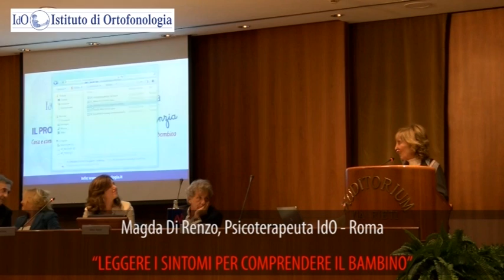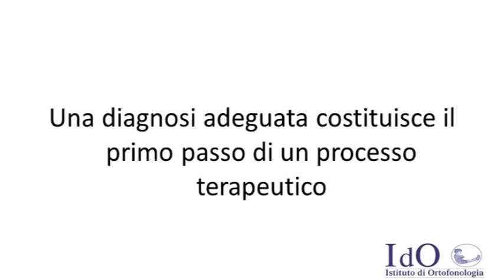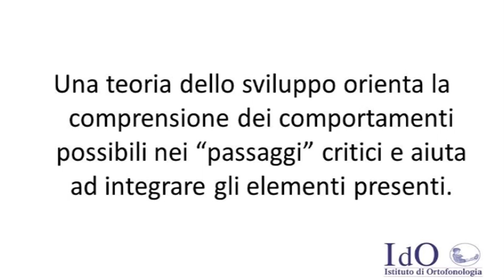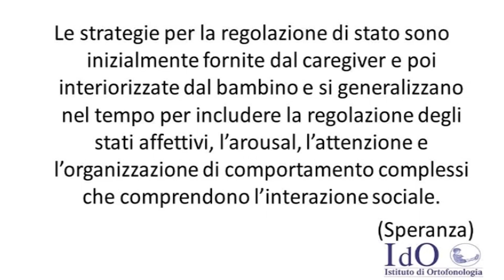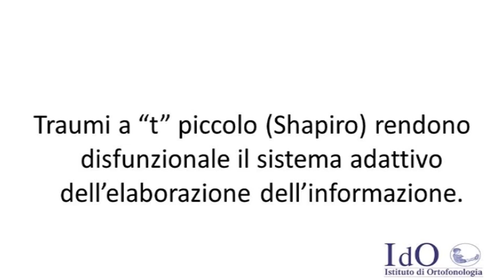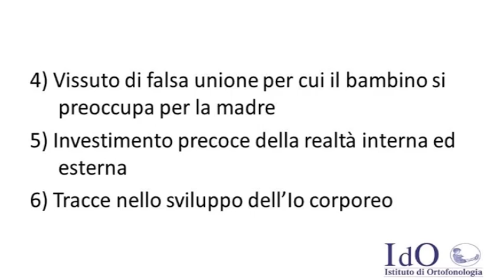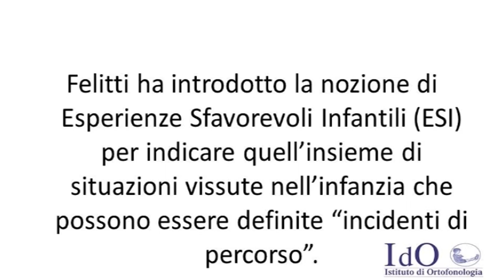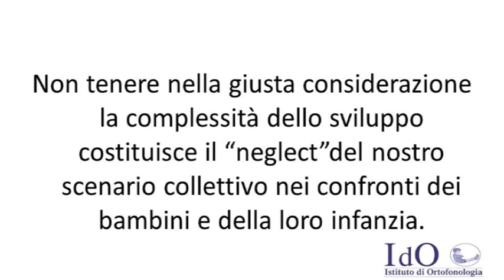Magda Di Renzo, Psicoterapeuta IdO - Roma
“LEGGERE I SINTOMI PER COMPRENDERE IL BAMBINO”